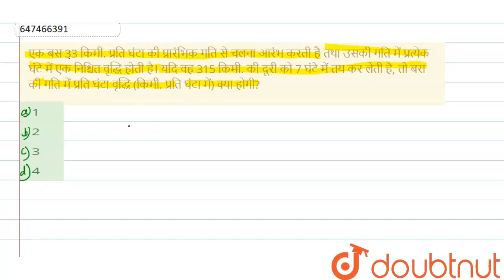दो रेलगाड़ियां दो स्थानों से जिनके बीच की दूरी 650 किमी. है, एक दूसरे की ओर चलती हैं। यदि वह एक ...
दो रेलगाड़ियां दो स्थानों से जिनके बीच की दूरी 650 किमी. है, एक दूसरे की ओर चलती हैं। यदि वह एक ही समय पर चलती है तो वे एक दूसरे से 10 घंटे में मिलती हैं। परन्तु यदि एक गाड़ी दूसरे गाड़ी से 4 घंटे 20 मिनट देरी से चले तो वे एक दूसरे से दूसरी गाड़ी के चलन के समय से 8 घंटे बाद मिलती हैं। तेल चलने वाली रेल गाड़ी की औसत गति ज्ञात कीजिए।
Class: 14
Subject: MATHS
Chapter: समय और दूरी
Board:GOVT

👉 Have Any Query? Ask Us.